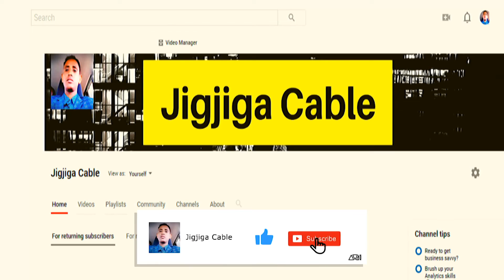Wareysi Taariikhi Ah ''Jabhadihii Siyad Barre Xukunka ka Tuuray,Ujeedkoodii Iyo Xogo Badan oo Xiiso.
This video is about Wareysi Taariikhi Ah ''Jabhadihii Siyad Barre Xukunka ka Tuuray,Ujeedkoodii Iyo Xogo Badan oo Xiiso.